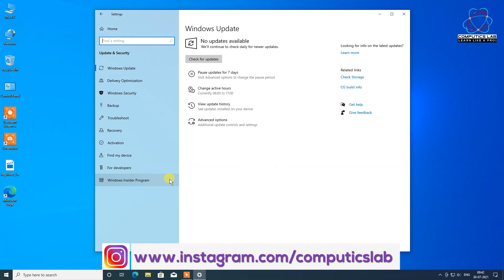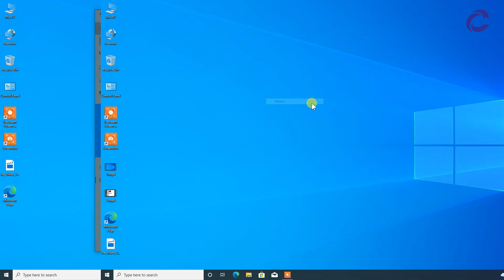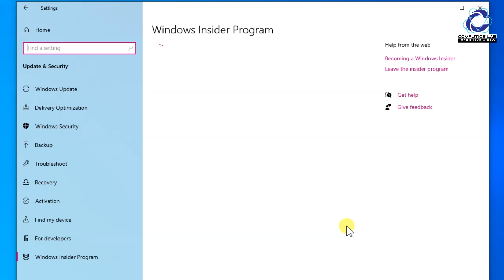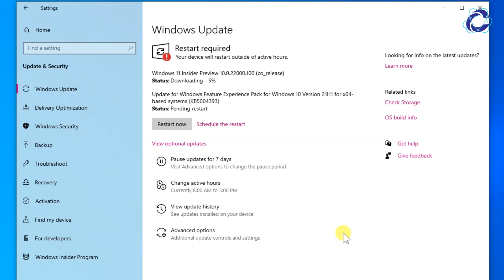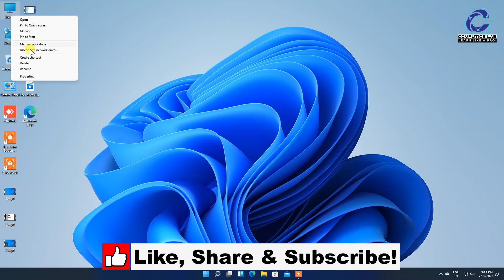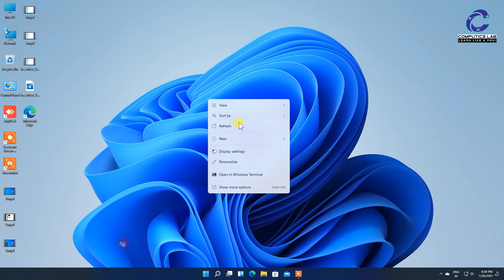Windows 11 finally now available on Beta channel | One step to go Windows 11 final release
More videos on Windows 11 you may like :-
[SOLVED] Upgrade Windows 10 to Windows 11 without TPM and Secure Boot | This PC cant run Windows 11

[Solved] Bypass TPM and Secure Boot while clean installing windows 11 | This PC cant run Windows 11

Windows 10 to Windows 11 Update by Microsoft | Upgrade Windows 10 to Windows 11 | Windows 11 Update

How to install Windows 11 on top of the Windows 10 without any error on any PC installation guide

[Answer] Windows 11 can run on older computer ? | This PC can't run Windows 11 - FALSE Live Proof

How To Upgrade from Windows 10 to Windows 11 easily without any issue | Windows 11 Upgrade demo

How to set Transparent Taskbar in Windows 11 | Glass Look Taskbar Windows 11 | Clear Crystal Taskbar

Thanks
ComputicsLab Team!!!